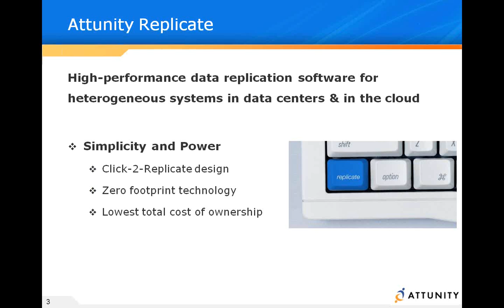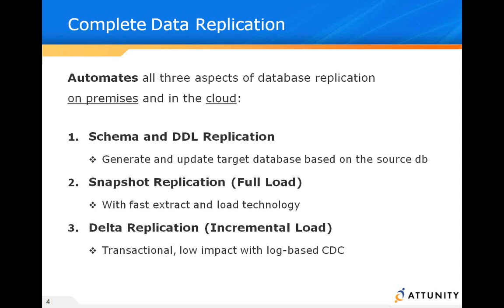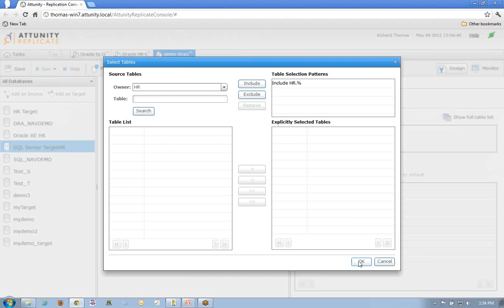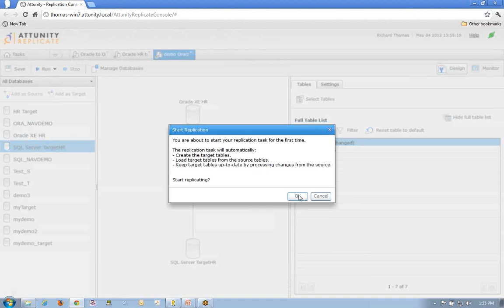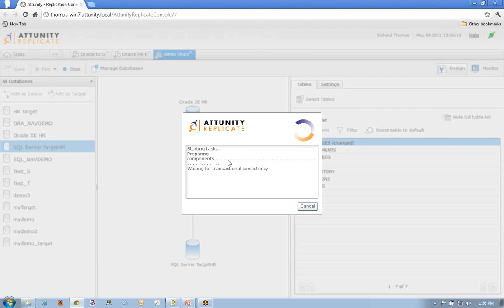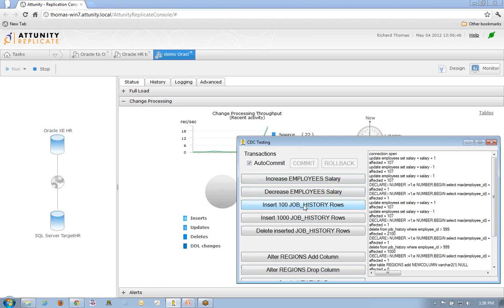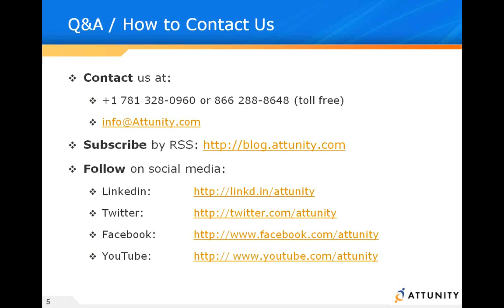Attunity Replicate 1.2 - High-Performance Replication of Oracle Data to SQL Server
Seeing is believing! Watch as Attunity Replicate 1.2 simply, quickly and efficiently replicates Oracle data to SQL Server.This high-performance, powerfully simple data replication software, supporting heterogeneous enterprise data sources, enables organizations to accelerate and reduce the costs of distributing, sharing and ensuring the availability of data to meet business operations and BI needs. With its zero footprint technology and click-2-replicate design, Attunity Replicate is redefining data replication by drastically simplifying the user experience and replacing the need for complex and costly custom development projects. Fast to learn and implement, Attunity Replicate provides quick time-to-value and offers the lowest TCO. Check it out today!